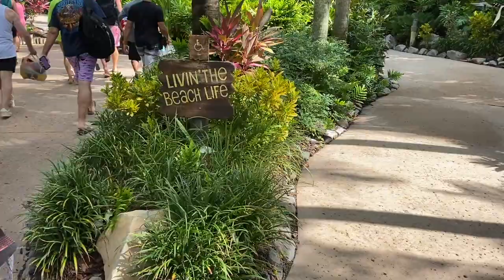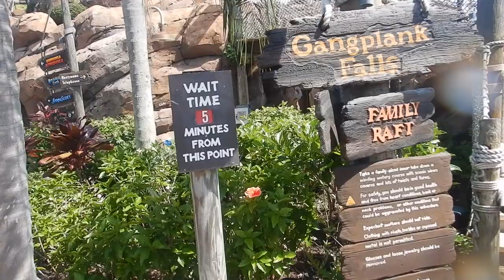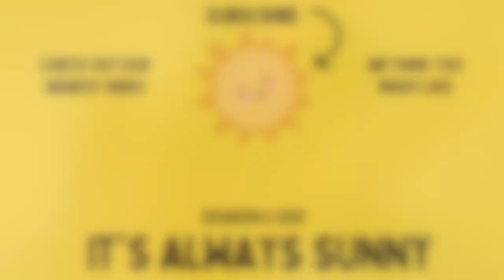Hoop Dee Doo Revue, Fort Wilderness Cabin & Typhoon Lagoon Vlog | Disney College Program 2023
We had a blast staying at Fort Wilderness in the cabins, and finally crossing Hoop Dee Doo Revue off of my bucket list! We also headed to Typhoon Lagoon for a day filled with fun, waves, and lazy rivers!

Our Address:
Brandon & Heidi
Hamilton, Ontario
L8H 7S7
CANADA